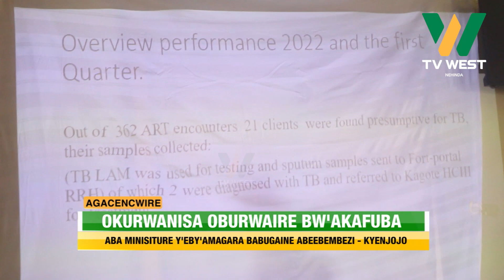AGACENCWIRE: Okurwanisa oburwaire bw'akafuba, aba Minisiture y'eby'amagara babugaine abeebembezi.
Kyenjojo;

Okurwanisa oburwaire bw'akafuba, aba Minisiture y'eby'amagara babugaine abeebembezi.